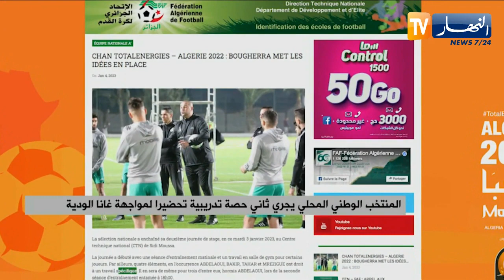المنتخب الوطني المحلي يجري ثاني حصة تدريبية تحضيرا لمواجهة غانا الودية